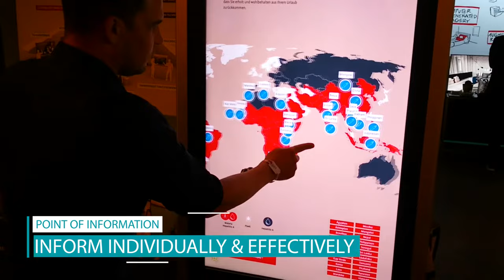Interactive Signage Touchscreen Software for Information & Education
Interactive Digital Signage Software Apps for the use at Point of Information and Education. 🔥 Click on 'Show More' for details (...)

Interactive digital signage installations can be used in many areas. Take advantage of the combination of multi touch screens with individual software for retail, POS / point of sale, shopping malls, hotels, banks, museums, airports, cinemas, bars, clubs, public spaces, trade shows, exhibitions, events - and many more!

ABOUT EYEFACTIVE
Touch future. Together! eyefactive is the leading provider of large-scale multitouch screens, tables, kiosks & video walls - hosting the world's first specialized app store for customizable touchscreen software. A pioneer of large-scale touch technologies since 2009, the company from Hamburg has been developing interactive systems with unlimited support for multitouch, multiuser and object-recognition.